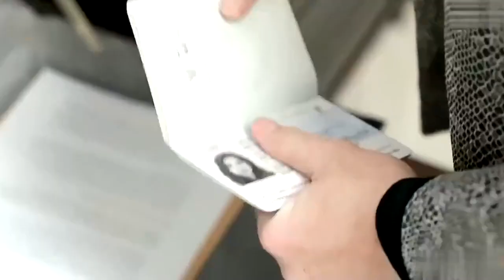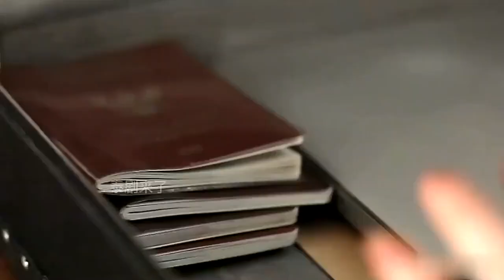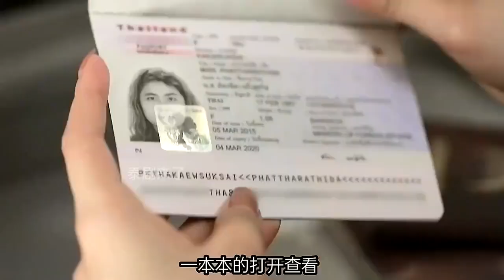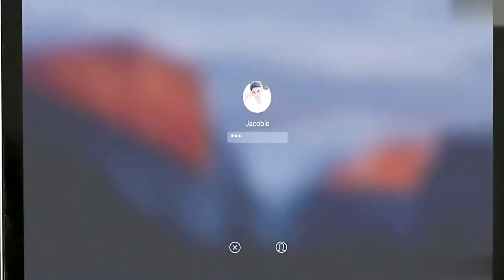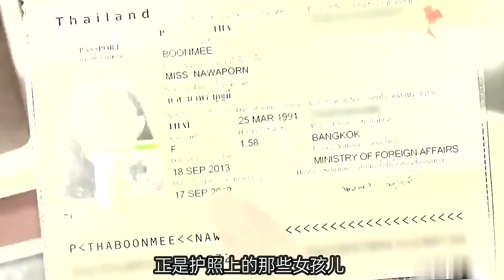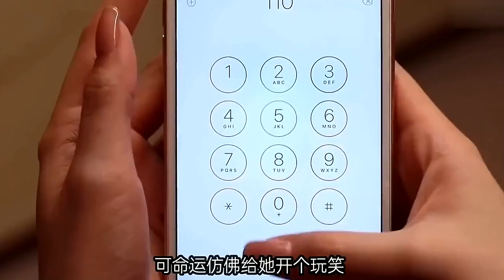女大学生第一次下海，竟遇到五位客人要求同时上班